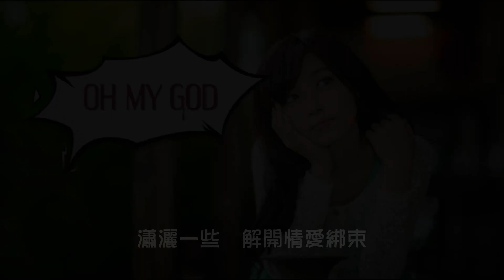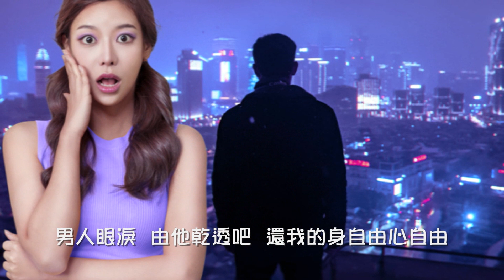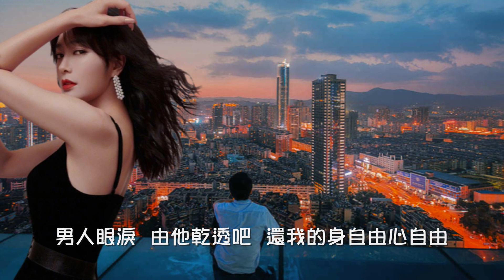韋綺姍【跪在大門後 1990】(歌詞MV)(1080p)(作曲：王利名)(填詞：潘偉業)(1990年ABU亞太金箏流行曲創作大賽香港區冠軍)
演唱：韋綺姍(Rita Maria Carpio)
作曲：王利名
填詞：潘偉業
編曲：王利名
(1990年ABU亞太金箏流行曲創作大賽香港區冠軍)

瀟灑一些　解開情愛綁束　本小姐不愛逗留
只匆匆一宵　找些人作慰解　分擔雙方苦悶時候
如氣泡飄散　莫再煩著悶著我　謬論著以後

不必憂鬱　擺出情聖本色　本小姐不會回眸
這滄桑的心　早經無數戰火　必需​​一些耍樂時候
如你了解我　莫再煩著悶著我　跪在大門後

男人眼淚　由他乾透吧　還我的身自由心自由
男人眼淚　由他乾透吧　麻煩的痴或纏難接受
情愛用完遣走　莫希冀著以後

揮揮衣襟　我需還我本色　轉身揮手不再逗留
誰個欠了你　莫再煩著悶著我
跪在大門後　說愛我那樣陳舊